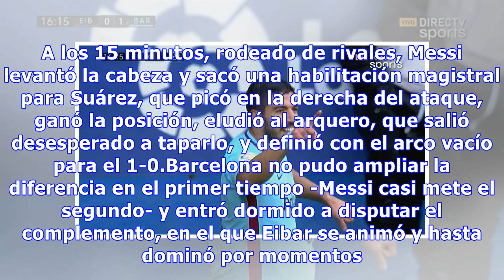A Barcelona le alcanzó con una pincelada de Lionel Messi para volver al triunfo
Cuando no se lo golpea en el momento justo, Barcelona después no perdona. En el País Vasco, Eibar supo complicar al líder de la Liga de España. Sin embargo, los goles los marcó el equipo de Ernesto Valverde, que se impuso 2-0 y dejó atrás una racha de dos empates consecutivos. Lionel Messi se lució con una asistencia en el gol de Luis Suárez y fue clave en el segundo, a cargo de Jordi Alba. La última línea catalana no la pasó bien en los primeros minutos del partido. Eibar se le animó a uno de l...